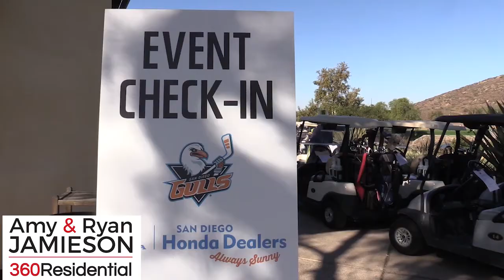Gulls 360 - San Diego Gulls Golf Classic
The latest episode of Gulls 360 goes inside the 2019 San Diego Gulls Golf Classic.